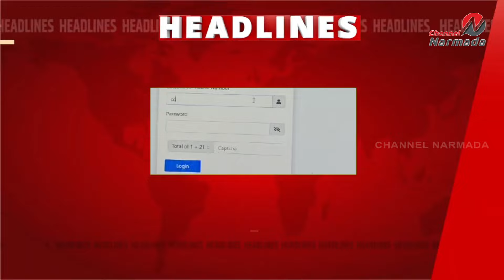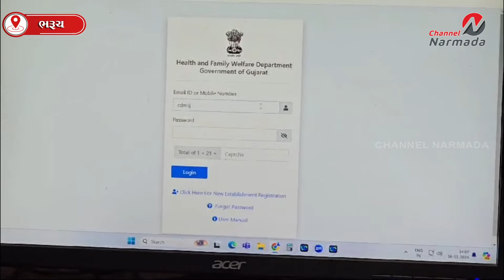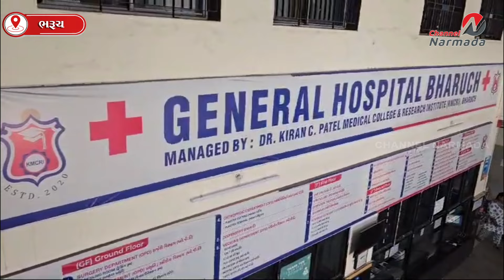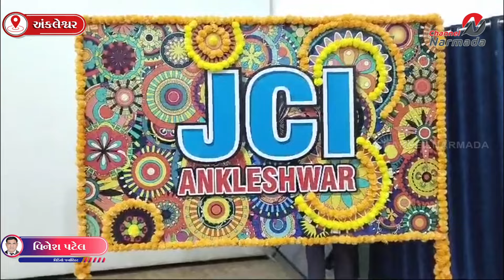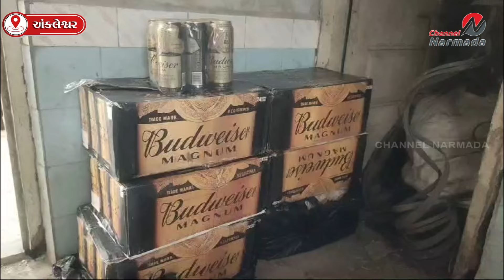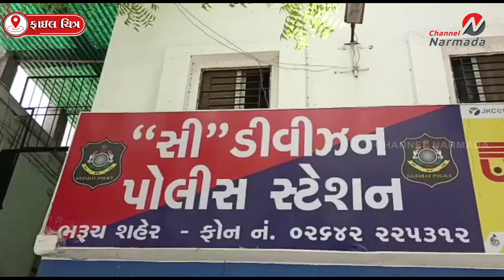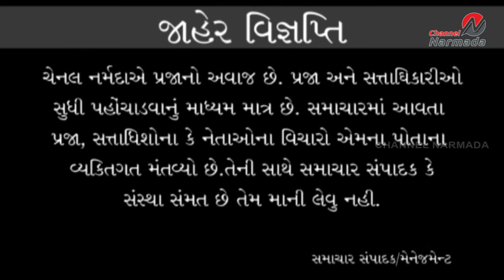CHANNEL NARMADA NEWS DATE :- 16-11-2024